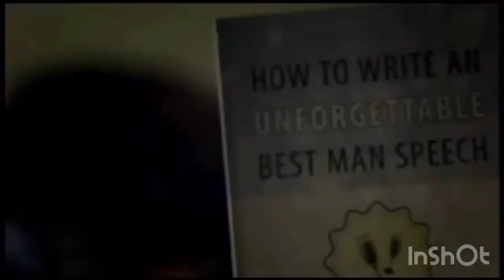learn the alphabet with Sherlock *johnlock alert*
Hello,
Sorry for my probably horrible editing🌝

edit: lmao how did this get so many views wtf